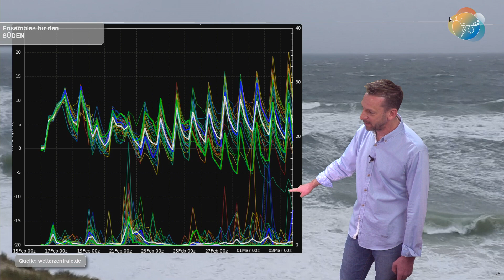Orkanwarnung: Gefahr & Unsicherheiten. Prognose bis Sonntag, 20., Wetterlagen-Trend bis Anfang März.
Mindestens 2 Orkane rauschen über uns hinweg. Der erste kommt morgen - der dürfte es ganz schön in sich haben! Der nächste Orkan folgt von Freitagabend an. Dieser ist aber immer noch mit vielen Unsicherheiten versehen: Wird es ein ausgewachsener Herbststurm oder ein zerstörerischer Orkan? Zieht er über den Norden, die Mitte oder den Süden oder gar Leine?
Darüber hinaus widmen wir uns auch noch anderen Themen wie dem sonstigen Wetter, den mittelfristigen Aussichten und ein bisschen Februar-Halbzeit-Bilanz...